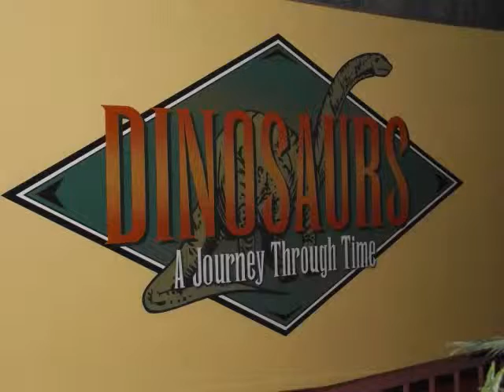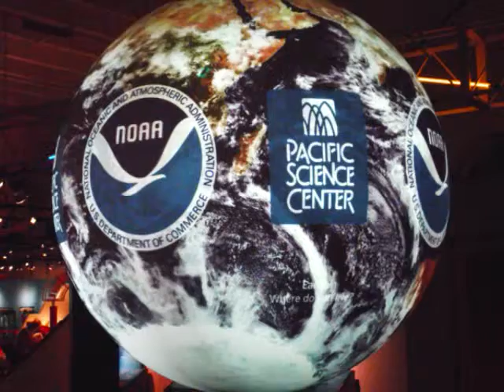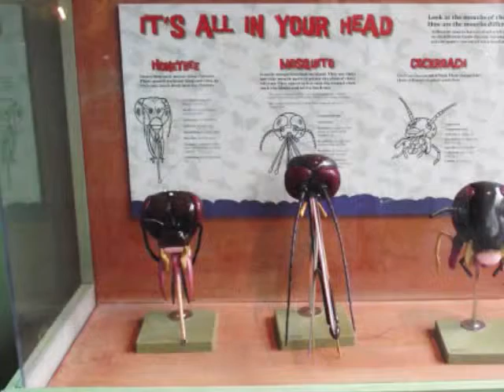Science Center Day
May 2011 Look at Pacific Science Center in Seattle featuring Star Wars-The Exhibition